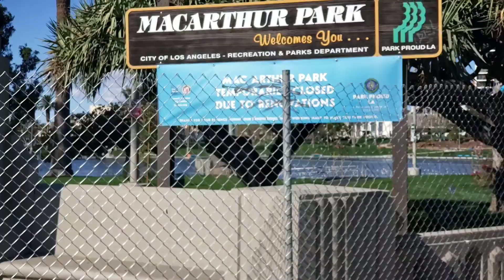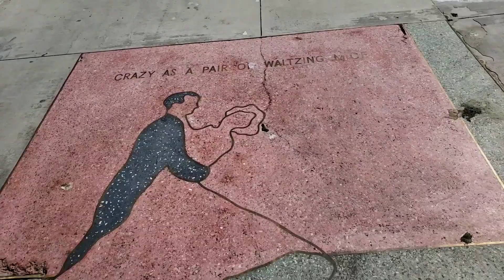The Renovated MacArthur Park Is Now Open PT 1🌄🚲🏝🐕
"City parks serve, day in and day out, as the primary green spaces for the majority of Americans. Everybody needs beauty as well as bread. The whole inside of the Pyramid on the ground level on the New Earth is one great Garden within the City, a great City Park!- His Heavenly Fair in His Heaven so fair!" -

John Muir

Amazon wish list:

My mornings start at my local Starbucks for editing and uploading (not a paid endorsement)